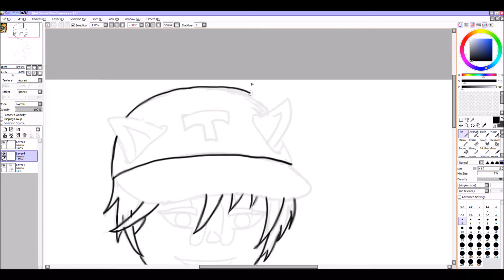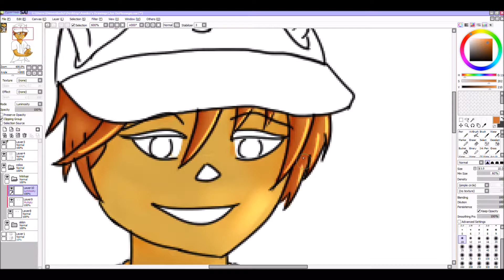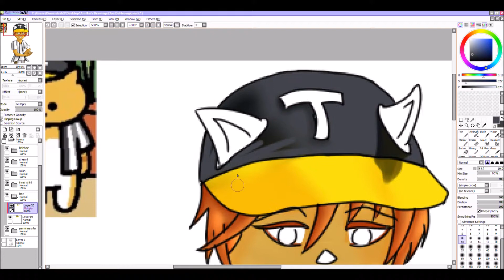Joe DiMeowgio as a Human Speedart